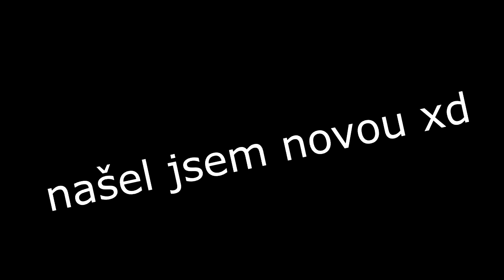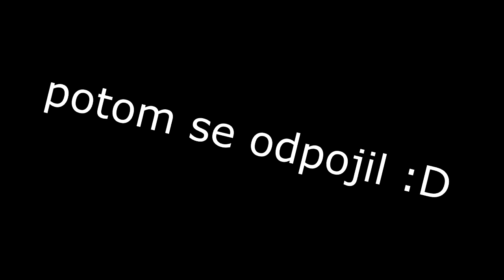HLEDÁM SI NOVOU RODINU 😭 (Robox: Adopt Me!)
Dokážu si najít novou rodinu? :( Užijte si video^^